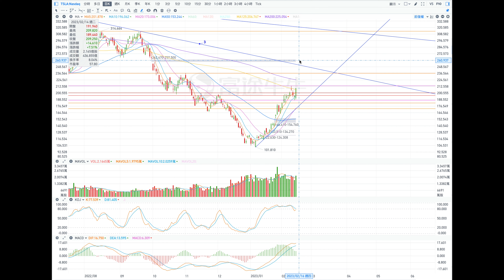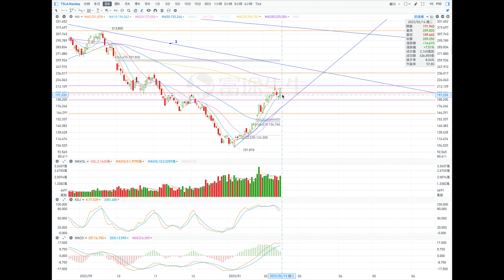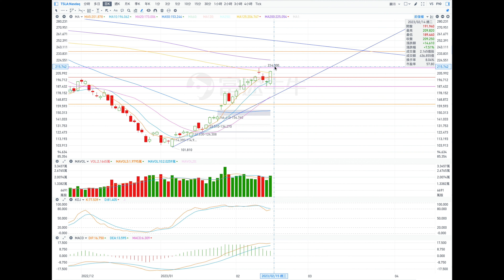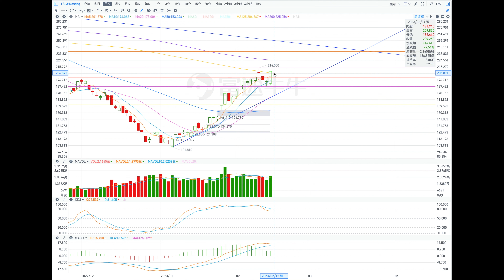TSLA 特斯拉 股票价格走势的分析 2023年02月15日（第363期）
當前的壓力位：
1. 214；
2. 225；
3. 237。

當前的支撐位：
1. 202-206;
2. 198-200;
3. 187;
4. 177。

1.兩個方向
上漲（條件：高開盤或跳空高開盤，在盤中股價不低於206）
開盤：高開盤或跳空高開盤。
最高價：到224.50
收盤價：222附近；
最低價：208。

小幅回檔（條件：高開盤或低開盤，在盤中股價不高於214）
開盤：高開盤或低開盤。
最高價：到213
收盤價：206附近；
最低價：202。

2. 小幅上漲
開盤：高開盤或小幅低開盤。
最高價：到215
收盤價：209.50附近；
最低價：206。

Current pressure level:
1. 214;
2. 225;
3. 237.

Current support levels:
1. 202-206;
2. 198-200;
3. 187;
4. 177.

1. Two directions
Rising (Conditions: high opening or gapping high opening, the stock price is not lower than 206 during the session)
Opening: high opening or gapping high opening.
Highest price: to 224.50
Closing price: around 222;
Lowest price: 208.

Slight retracement (conditions: high or low opening, the stock price is not higher than 214 during the session)
Open: Open High or Open Low.
Highest price: to 213
Closing price: around 206;
Lowest price: 202.

2. Slight increase
Opening: high opening or slightly low opening.
Highest price: to 215
Closing price: around 209.50;
Lowest price: 206.